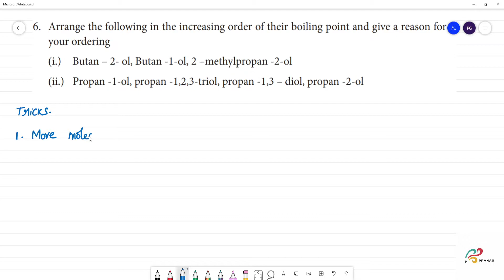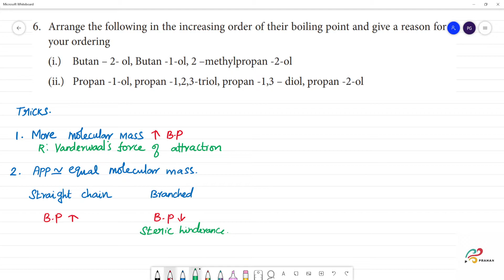Arrange the following increasing order of BP (i.) Butan – 2- ol, Butan -1-ol, 2 –methylpropan -2-ol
Arrange the following in the increasing order of their boiling point and give a reason for your ordering
(i.) Butan – 2- ol, Butan -1-ol, 2 –methylpropan -2-ol
(ii.)  Propan -1-ol, propan -1,2,3-triol, propan -1,3 – diol, propan -2-ol